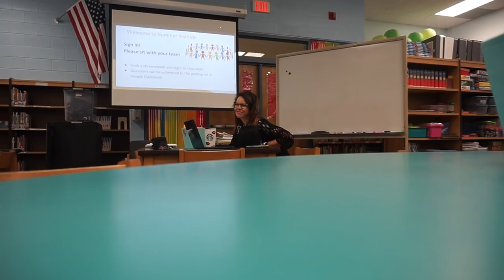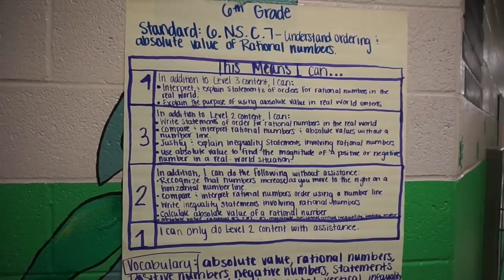Teacher Vlog: Saying Goodbye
"Sway" & "Chilling"